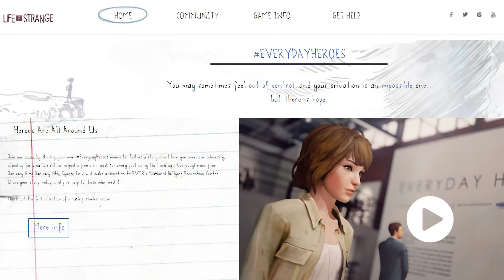LIFE IS STRANGE ABRIDGED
Here's the website for the EveryDayHeroes campaign

Also the original video from Dontnod.

This is something I wanted to do myself when I heard about the campaign. Whipped this video up to get you guys to support if you hadn't heard about it.